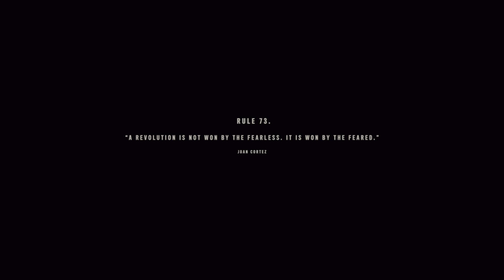Far Cry 6